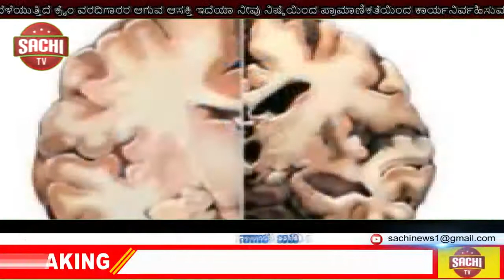ಮಂಗಳೂರಿನಿಂದ ಮೂಡಿಗೆರೆಯ ತಮ್ಮ ಮನೆ ಹಂಡ್ ಗುಳಿ ಎಂಬ ಊರಿಗೆ ತೆರಳುತ್ತಿದ್ದಾಗ ಮಾರುತಿ ಕಾರ್ ಪಲ್ಟಿ, sachi tv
ಚಿಕ್ಕಮಗಳೂರು

ಮೂಡಿಗೆರೆ

ಮಾರುತಿ ಕಾರ್ ಪಲ್ಟಿ

ಮಂಗಳೂರಿನಿಂದ ಮೂಡಿಗೆರೆಯ ತಮ್ಮ ಮನೆ ಹಂಡ್ ಗುಳಿ ಎಂಬ ಊರಿಗೆ ತೆರಳುತ್ತಿದ್ದಾಗ  ಮಾರುತಿ ಕಾರ್ ಪಲ್ಟಿ

ರಾಷ್ಟ್ರೀಯ ಹೆದ್ದಾರಿ ಕೆ.ಎಂ.ರಸ್ತೆಯಲ್ಲಿ  ತಡೆ ಗೋಡೆ ಇಲ್ಲದ ಕಾರಣ ಈ ಅಪಘಾತ ಸಂಭವಿಸಿದೆ

ಕಾರಿನಲ್ಲಿದ್ದ ನಾಲ್ವರಿಗೆ ಸಣ್ಣ ಪುಟ್ಟ ಗಾಯಗಳಾಗಿದ್ದು ಪ್ರಾಣಾಪಾಯದಿಂದಾ ಪಾರು

ಚಿಕ್ಕಮಗಳೂರು ಜಿಲ್ಲೆಯ ಮೂಡಿಗೆರೆ ತಾಲೂಕಿನ ಬಣಕಲ್ ನ ಚಕ್ ಮಕ್ಕಿ